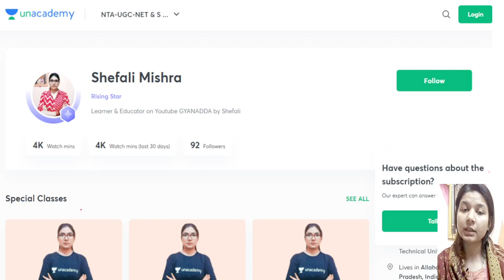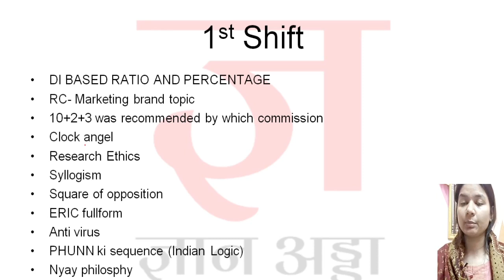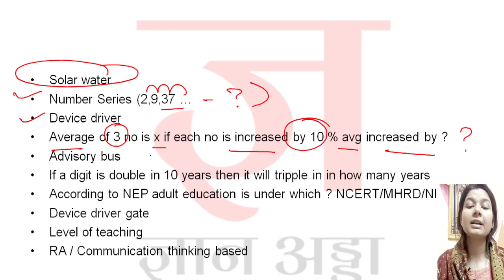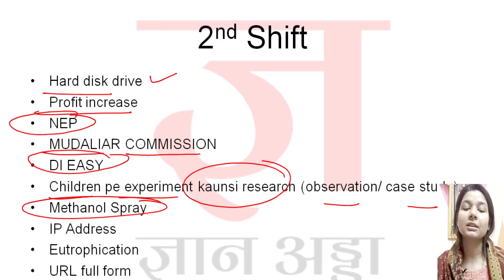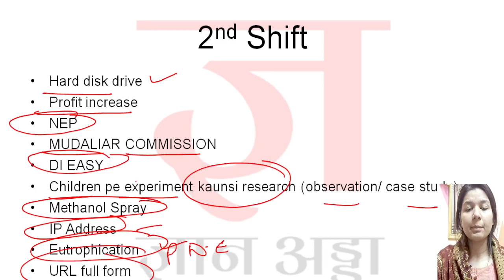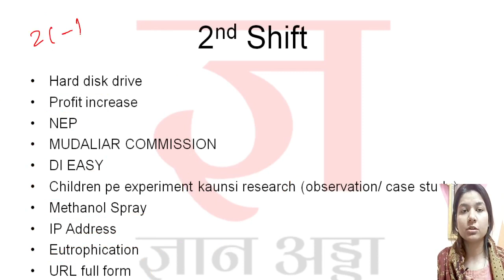UGC NET 1 DEC 2021 1st and 2nd Shift Exam Analysis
Hello Aspirants,
1 Dec 1st and 2nd Shift UGC NET Exam Analysis

📚 Best Book for Paper1 (Pearson or Arihant) Both are good.
पेपर 1 की बेहतर त्यारी के लिए आप नेचे दिए गए WRITERS की बुक ले सकतें है दोनों ही WRITERS की बुक बहुत ही अच्छी है.

📚 For Pearson (LATEST PAPER 1 UGC NET/JRF 2021)
In English
In Hindi

📚 For Arihant (LATEST PAPER 1 UGC NET/JRF 2021)
In English
In Hindi

🔷 Telegram or search on telegram gyanaddabyshefali